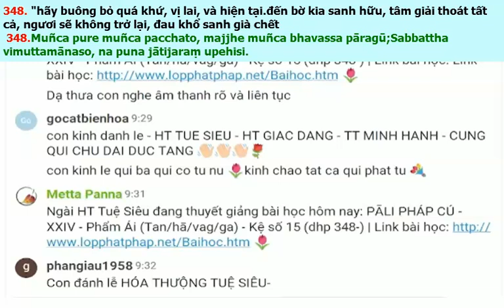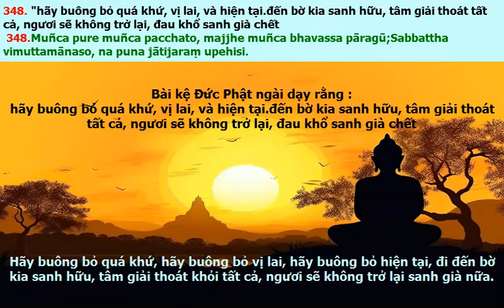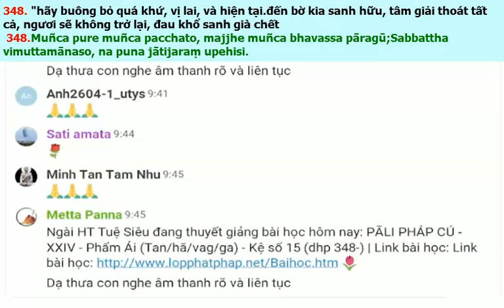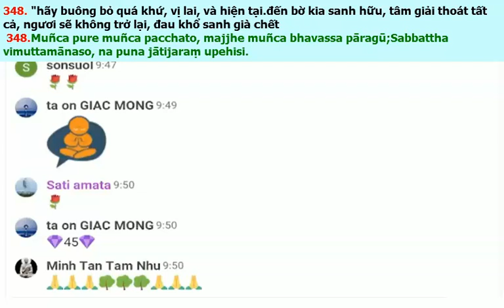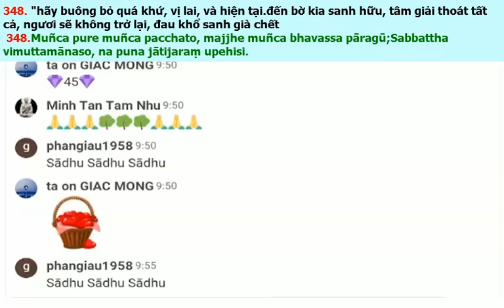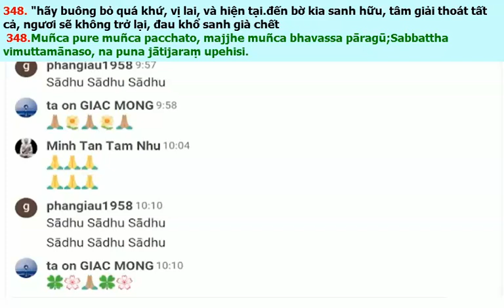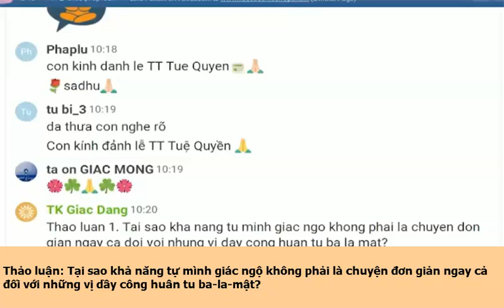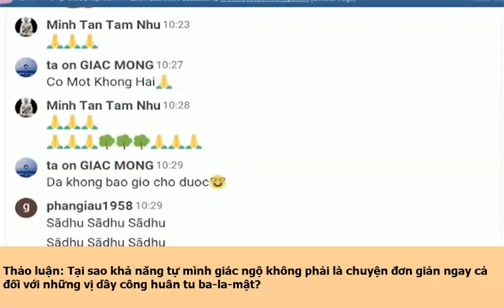PC. 348.Phẩm Ái(15) Tanhāvagga- GS:Tỳ kheo Tuệ Siêu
348. hãy buông bỏ quá khứ, vị lai, và hiện tại.đến bờ kia sanh hữu, tâm giải thoát tất cả, ngươi sẽ không trở lại, đau khổ sanh già chết.
348.Muñca pure muñca pacchato, majjhe muñca bhavassa pāragū;Sabbattha vimuttamānaso, na puna jātijaraṃ upehisi.
bhavassa pāragū : pāra :bờ kia , đạt đến bờ bên kia (đến bờ kia sanh hữu=bờ giải thoát, bờ NB)Pāragū : đáo bỉ ngạn, đi đến, đạt đến.
 bhavassa pāragū :đến bờ kia của sanh hữu, bờ giải thoát, bờ NB
Biển trầm luân sanh hữu có ba : Dục hữu(Kāmabhava), sắc hữu(rūpabhava) và vô sắc hữu (Arūpabhava)cõi dục, cõi sắc, cõi vô sắc.
Cõi Dục có 11 : 6.cõi thiên,cõi nhân loại và 4 cõi khổ, ác đạo.(Dục sanh hữu)
Cõi Vô sắc hữu có 4 : cõi không vô biên xứ, cõi thức vô biên xứ, cõi vô sở hữu xứ, cõi phi tưởng phi phi tưởng xứ
.Ba cõi này gọi là cõi Sanh Hữu như là biển trầm luân.Khi đã đạt đến bờ bên kia an toàn đó là Niết bàn vượt khỏi ba hữu
Sabbattha vimuttamānaso : tâm giải thoát tất cả tất cả ở đây là nói về giải thoát khỏi 5 uẩn, thoát khỏi12 xứ, thoát khỏi 18 giới.Thoát khỏi tất cả pháp hữu vi
.(Na puna jātijaraṃ upehisi) Kiếp luân hồi trải qua bốn giai đoạn :1.sanh(jāti), già(jarā), bệnh(byādhi), chết(maraṇaṃ).câu nói hàm ý là không còn luân hồi nữa.Một người đã đắc A-la hán, khi vô dư y NB sẽ không còn tái sanh nữa.
DUYÊN SỰ:
Câu chuyện nói về công tử Uggasena con của nhà trưởng giả bá hộ trong thành Rājagaha . Trong thành cứ mỗi nửa năm hay 1 năm có một đoàn múa nghệ thuật, múa trên dây giăng hay trên đầu cây xào. Biểu diễn này bắt buộc diễn viên phải có tài nhảy ở độ cao và giữ được thăng bằng trên sợi dây và diễn viên chính của đoàn xiếc này là một cô gái con ông chủ đoàn , cô tung mình nhào lộn trên không trung và đáp xuống sợi dây đã được giăng sẳn trên cây sào , và giữ thăng bằng trên đó, với tài nghệ điêu luyện lã lướt như vậy cô đã thu hút cậu công tử này và các bạn của anh ta , cậu công tử đem lòng thương và tương tư cô nữ diễn viên múa nghệ thuật trong đoàn xiếc.Dù cha mẹ cố khuyên chàng hãy cưới một người con gái khác môn đăng hộ đối tương xứng với gia đình nhưng chàng nhất quyết không chịu , cuối cùng cha mẹ phải chiều theo ý con cưới cho chàng cô nữ diễn viên múa.
Ông bà trưởng giả cho người đến đoàn xiếc để gặp cha mẹ cô con gái để xin cưới nàng cho con trai .Nhưng người cha của cô gái nói : « con gái tôi là diển viên chính của đoàn, nếu gả đi thì đoàn múa nghệ thuật sẽ ta rả.Do đó nếu công tử nhà quí ông chịu đi theo đoàn xiếc thì chúng tôi mới chịu gả con gái cho . »
Và rồi chàng đã rời khỏi nhà đi theo đoàn xiếc để cưới được nàng diễn viên trong đoàn . Công tử Uggasena cùng đoàn xiếc đi biểu diển khắp nơi trong quốc độ. Công tử vì là con nhà giàu có, không có tài nghệ gì nên theo đoàn xiếc chỉ phụ giúp khuân vác hành lý dụng cụ, bảo quản xe và cho ngựa ăn thôi.Công tử Uggasena và nữ diển viên chung sống vợ chồng ít lâu sau họ sanh một đứa con trai.
 Lúc đùa giởn với con cô vợ thường nói : « Ê, con trai của người giử xe !Ê con trai của người chất hàng hóa ! Ê con trai của người không biết gì cả ! »
Nghe vợ nói đùa với con những lời như vậy, công tử cảm thấy xấu hổ và tự ái nên đã quyết tâm học những tài nghệ xiếc nhào lộn. Chàng đến học nơi cha vợ và đã trở thành diển viên xiếc điêu luyện.
Ngày mà Uggasena biểu diển tiết mục nhào lộn trên cao, bậc Đạo sư sáng sớm quán xét thế gian, Ngài đã thấy duyên lành đắc đạo quả của công tử Uggasena.Buổi sáng, bậc Đạo sư cùng chư tỳ khưu đi vào thành Rājagaha khất thực, khi Ngài đến tại nơi iểu diển thì dân chúng chú ý đến đức Phật không còn quan tâm đến sự biểu diễn của Uggasena nữa.Uggasena thấy vậy bèn ngưng biểu diển nghệ thuật vì mọi người không xem làm anh ta mất hứng.
Đức Phật truyền tôn giả Mahāmoggallāna đến gần và khuyến khích Uggasena hãy tiếp tục biểu diển.Uggasena khởi hứng thú trở lại vì nghĩ rằng đức Phật và chúng tỳ kheo muốn xem ta niểu diển.Thế là, Uggasena nhún mình lên đầu cây sào rồi nhào lộn trông không trung, đáp xuống
￼Uggasena khởi hứng thú trở lại vì nghĩ rằng đức Phật và chúng tỳ kheo muốn xem ta niểu diển.Thế là, Uggasena nhún mình lên đầu cây sào rồi nhào lộn trông không trung, đáp xuống đứng trên đỉnh cây sào.Lúc ấy đức Thế Tôn đến gần nói vọng lên cho Uggasena nghe « Này Uggasena, bậc hiền trí nên từ bỏ sự quyến luyến ngũ uẩn thuộc quá khứ, vị lai, hiện tại để thoát khỏi sanh già ! »Nói xong, Ngài đọc lên bài kệ